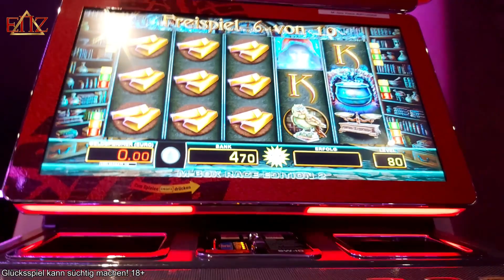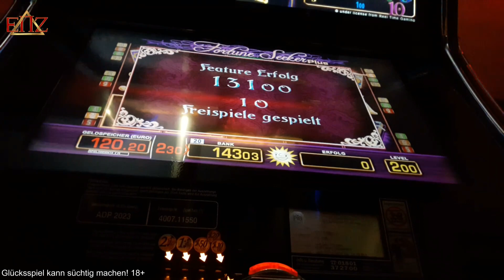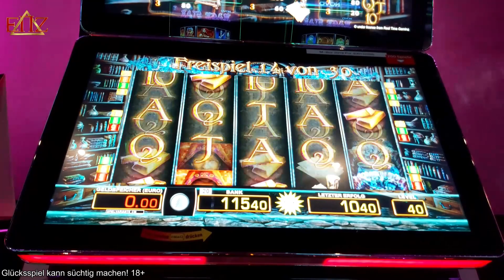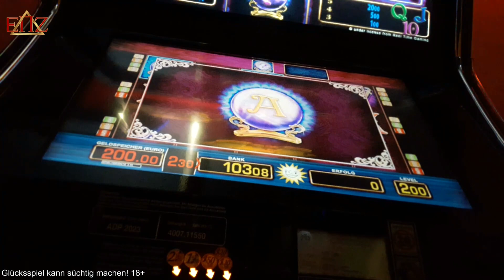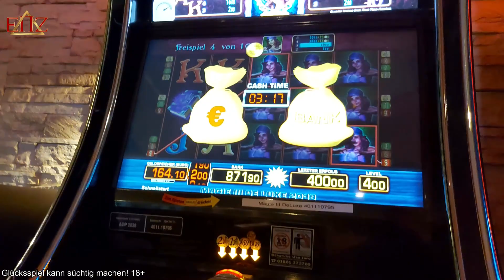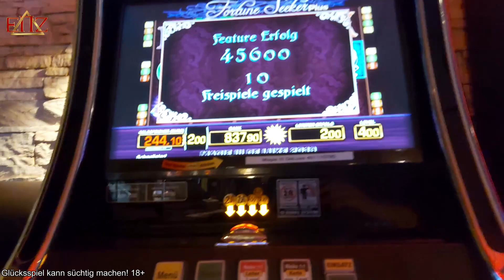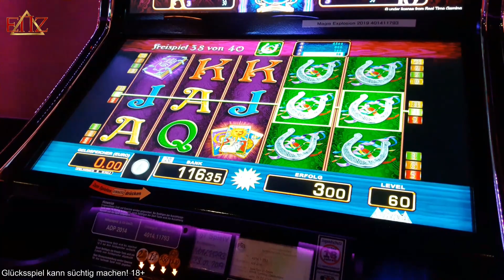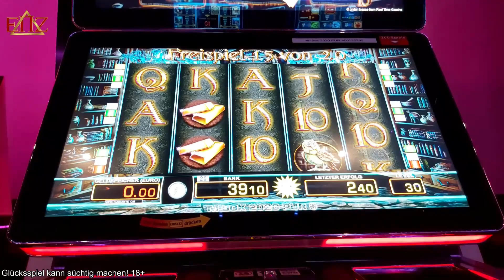Convertus Aurum & Fortune Seeker Merkur - Gold & Frauen | ENZ Best of 2019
Diese Spiele wurden gespielt:
Merkur ► Convertus Aurum, Fortune Seeker
Novoline ► X
Bally Wulff ► X
Outro-Song:
Exklusiv produzierter Beat für EinfachNurZocken.